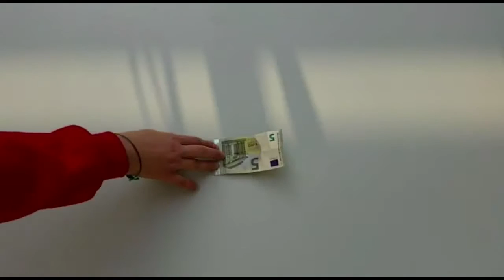"Jugend und Drogen" von Michaela Hinterkörner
Beitrag zum Filmprojekt der 8BB des Adalbert Stifter Gymnasiums Linz anlässlich der Fachtagung "jugend.hat.geld" der SCHULDNERHILFE OÖ am 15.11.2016.

Videotitel: Jugend und Drogen
Urheberin: Michaela Hinterkörner

Wir sind als staatlich anerkannte Schuldenberatung und Familienberatungsstelle nach dem Familienberatungsförderungsgesetz seit 1979 erfolgreich tätig.

Wir führen in Linz, Rohrbach, Freistadt, Perg, Kirchdorf an der Krems Beratungen mit einem multiprofessionellen Team, bestehend aus Sozialarbeiterinnen und Sozialarbeitern, Juristinnen und Juristen, Pädagoginnen und Pädagogen, Bankkaufleuten durch.

Ein eigener Fachbereich beschäftigt sich mit der Schuldenprävention.

Finanziert werden unsere Angebote vom Sozial-Ressort des Landes OÖ und gefördert von Bundesministerium für Arbeit, Soziales und Konsumentenschutz und Bundesministerium für Wirtschaft, Familie und Jugend.

Die SCHULDNERHILFE OÖ ist vertreten in der Dachorganisation der österreichischen Schuldnerberatungsstellen (ASB Schuldnerberatungen GmbH) und auditiert nach dem Qualitätshandbuch der bevorrechteten Schuldnerberatungen Österreichs.